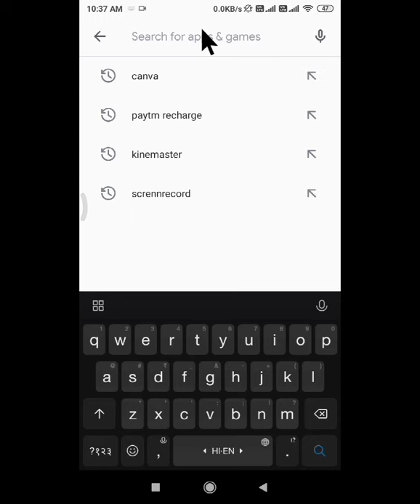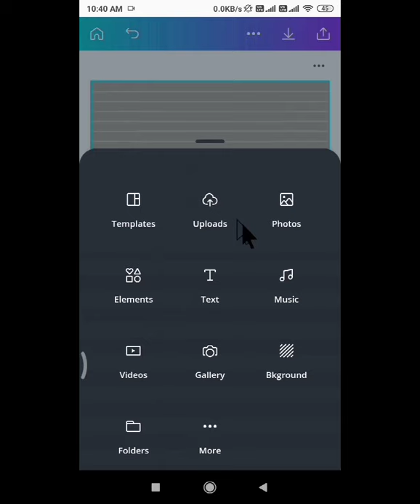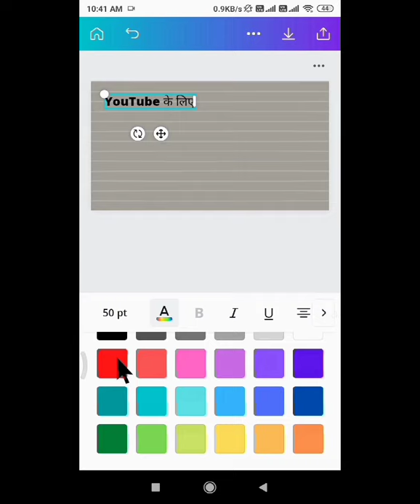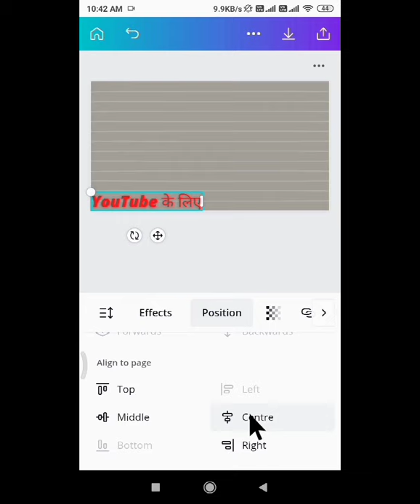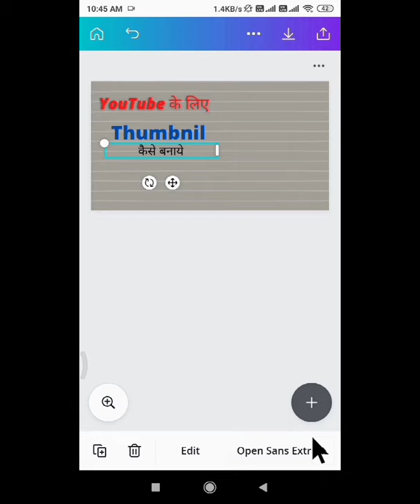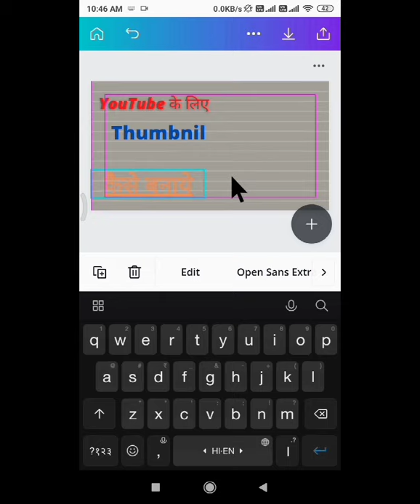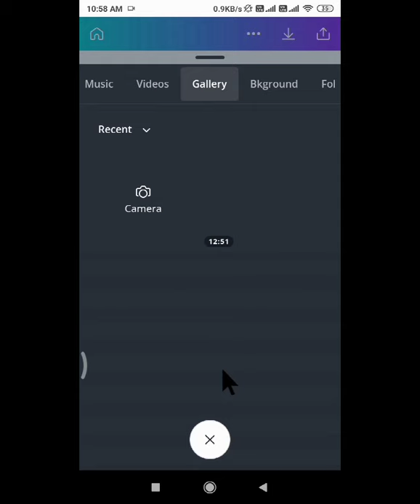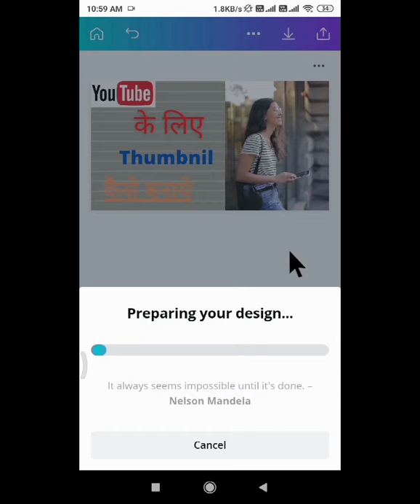YouTube Thumbnail kaise banaya | Make Thumbnail on moile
thumbnail,
thumbnail kaise banaye,
youtube thumbnail